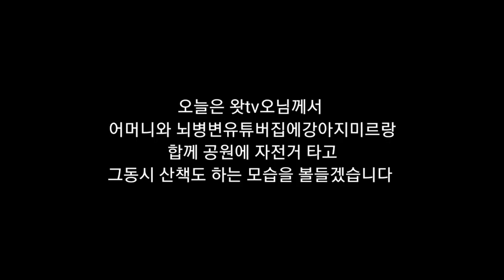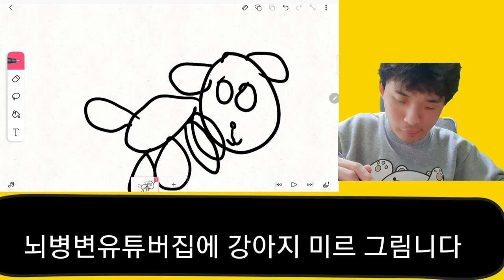뇌병변유튜버가 자전거를타면서동시 강아지 산책을 도전